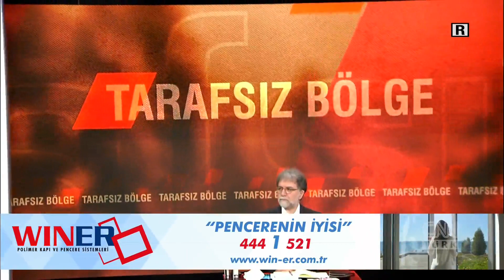Uluç Özülker: "Karşılıklı alınganlıkta olmuş olabilir ama..."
Gelişmeler her yönüyle Tarafsız Bölge'de masaya yatırıldı. Ahmet Hakan sordu, Akademisyen-Yazar Prof. Dr. Mesut Hakkı Caşın, emekli Büyükelçi Uluç Özülker, Gazeteci Murat Çelik, Kamuoyu Araştırmacısı Hakan Bayrakçı, Optimar Araştırma Başkanı Hilmi Daşdemir ve GENAR Başkanı İhsan Aktaş yanıtladı.